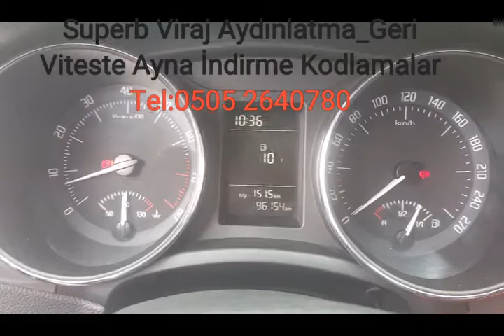Skoda Superb Viraj Aydınlatma Geri Viteste Ayna İndirme Kodlamalar